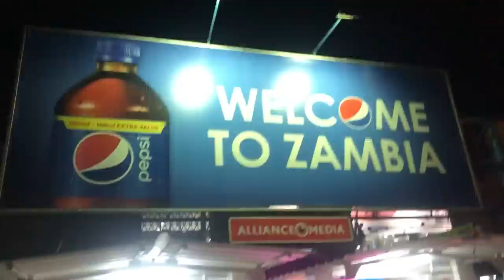Worst NightMare Turns BestDay Of My Life In Rwanda!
We are changing the narratives Of Mother Africa through Youtube videos One Country At Time.We are Currently In Rwanda It's Time For Africans To Unite & Tell Their Own Story!-AFRICA TO THE WORLD